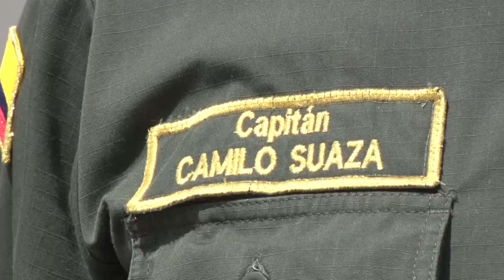VARIAS RIÑAS DURANTE LA NAVIDAD A CAUSA DE LA INTOLERANCIA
La intolerancia y el consumo excesivo de bebidas alcohólicas han venido afectando el tema de convivencia en el municipio de Sonsón durante este fin de año.